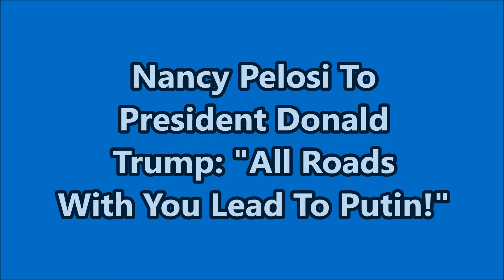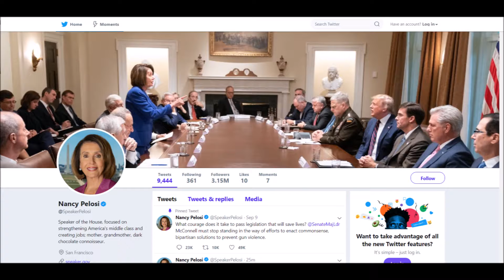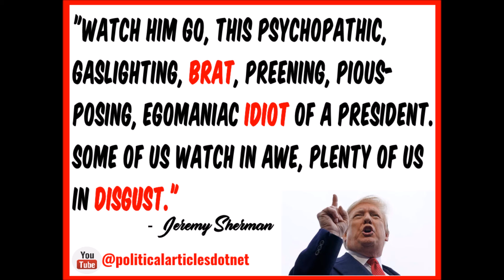The Perfect Portrait of a Heartless 'Child Presidency'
Donald Trump has said or done something certifiably insane nearly every day of his presidency. And not like, "This guy's a little kooky"-level insane, but full-on "Mr. President, put down the stapler and unhand the president of Finland"-level insane. But last week, apparently seeking to prove to the world that we ain't seen nothing yet re: the depths of his mental instability, he wrote and reportedly proudly distributed the following letter to Turkish President Recep Tayyip Erdogan, for all the world

Two days ago Democrats met him at the White House -- and all hell broke loose. [SEE VIDEO]. Trump is a certified dumb-ass. There are no "lingering" doubts any more. America made a huge and costly mistake in "electing" (by THEFT) this thieving, semi-illiterate, narcissistic thug president.